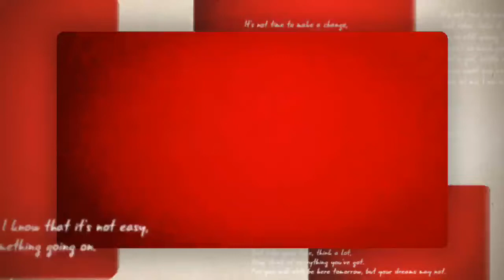Yeshu Zinda Hai || Leona Ann|| Livia Ann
yeshua band